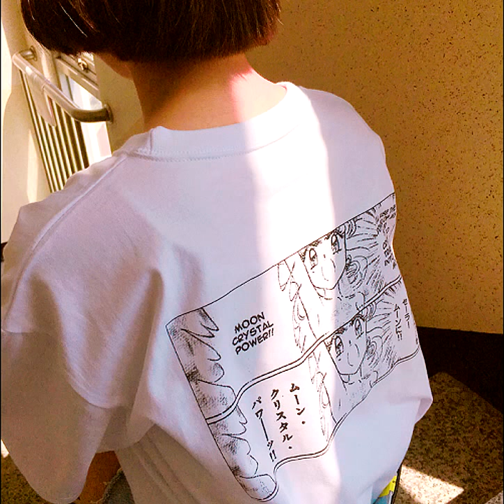james ivy - sooouuus-moi